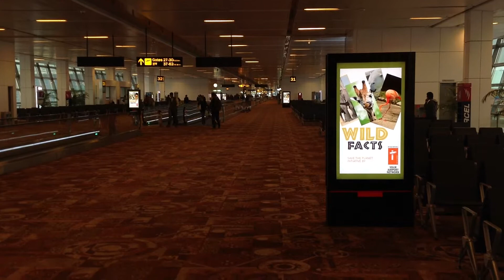IGI Airport, T-3, Domestic Departure, 10 January 2014